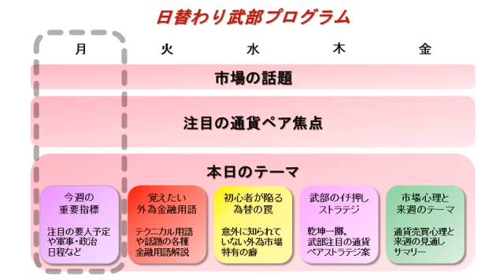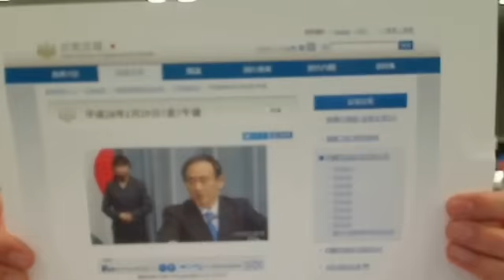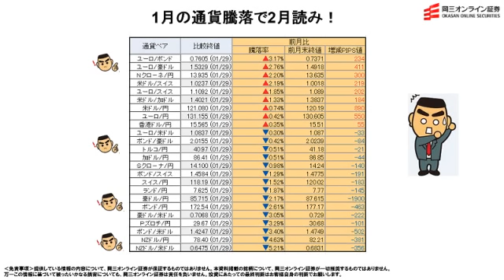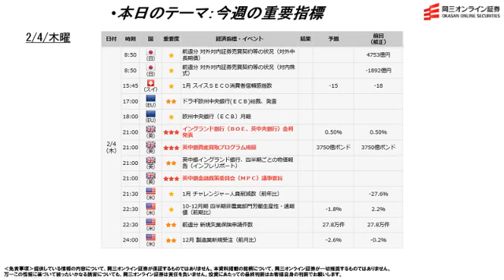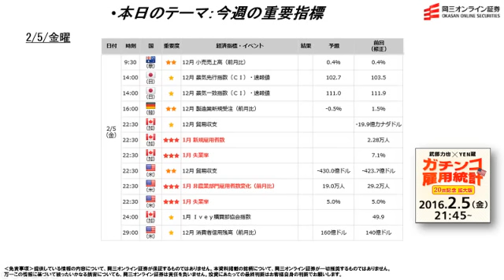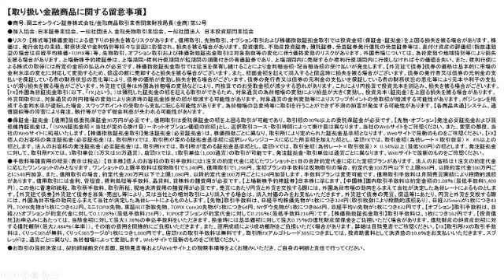【日替わり武部(FX)】1月の通貨騰落で2月読み！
■セミナー予告■
2016年2月5日（金）21時45分～
20回記念！拡大版！
「武部力也とYEN蔵のガチンコ雇用統計」